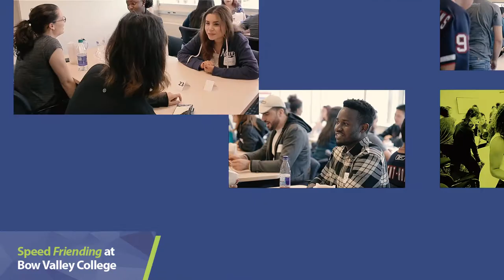Speed Friending at Bow Valley College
The Intercultural Centre (IC) hosted it's first ever Speed Friending event! Learners across the college came together in an effort to meet new people, engage in short, fun conversations and enjoy a few laughs over popcorn.